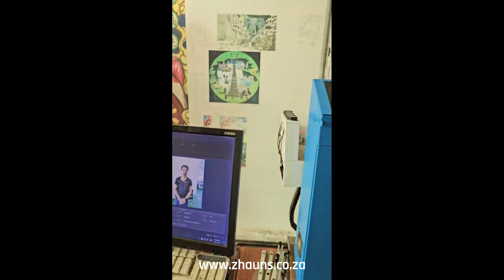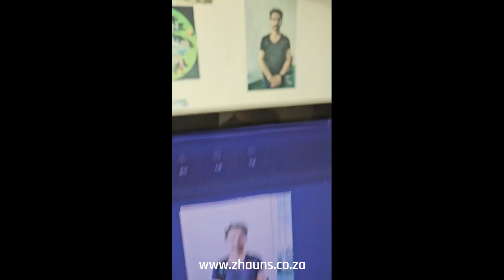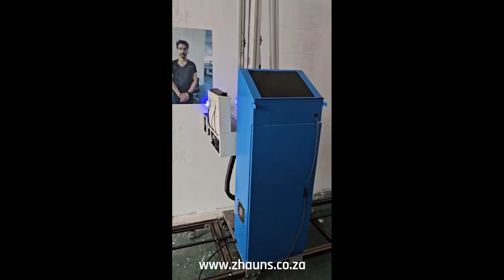Wall Printing Machine 2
Wall printing Machine

This wall printing machine allows you to print large scale-high resolution images directly onto a wall or canvas/ wallpaper etc.